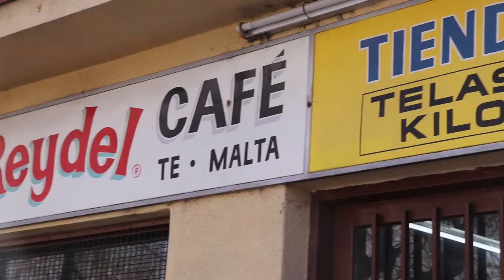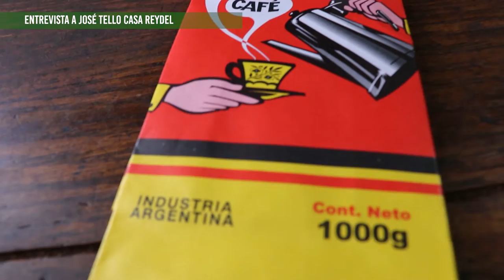Entrevistamos a José Tello Emprendedor del Café propietario de Casa Reydel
José Tello, es propietario de la Casa Reydel ubicada en calle Correa Saá 1220 de San José, en el Departamento de Guaymallén.
José hace más de 70 años se dedica a la importación, tostado y molienda de café para vender a comercios y al público en general.
Conversamos sobre la situación del café en el contexto de crisis actual, der la especulación en torno a la venta y al stock del producto.
También nos comento sobre el rol de los medios y como estos promueven de la desinformación y generan confusión.
Por otra parte  pudimos conocer parte de su historia dedicada al café.